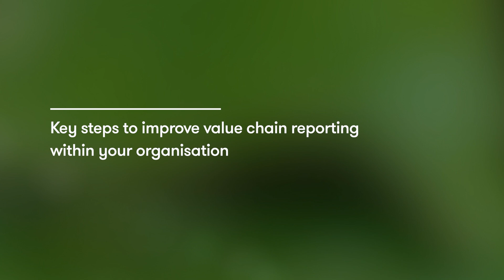Improve Value Chain Reporting within your organisation | ESG-nomics | Webinar 1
As organisations aim to strengthen their ESG performance, effective value chain reporting becomes essential. Experts discuss key steps such as capability building and digitalisation to engage both upstream and downstream partners. By focusing on awareness and collaboration, companies can enhance data management and achieve a comprehensive understanding of their operations. Watch this video to learn more.

Explore these insights to drive your ESG initiatives forward: brnw.ch/21wO64z